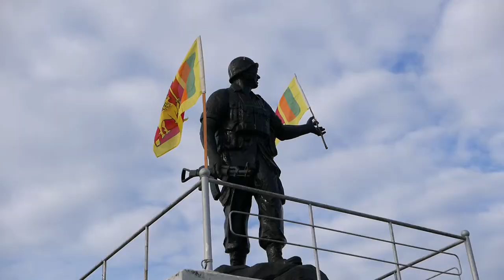Sri Lanka - Lumix LX100